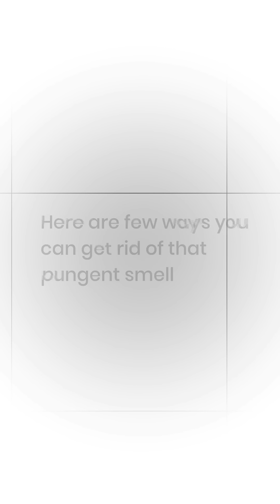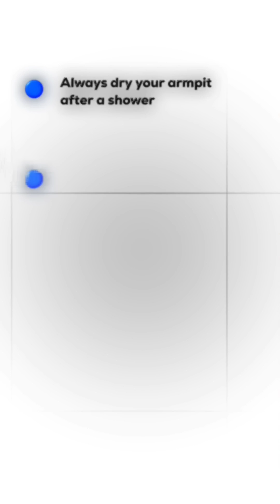Armpit Smell 🤢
know the actual science behind Armpit smell
what can you do to fix it